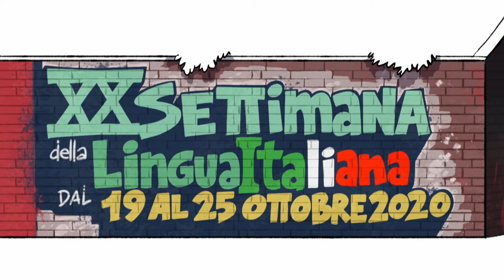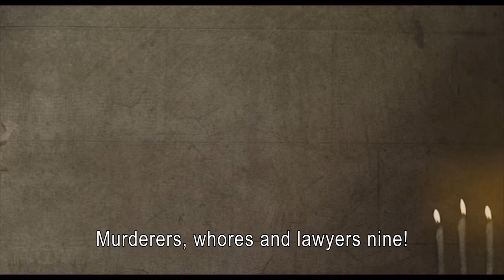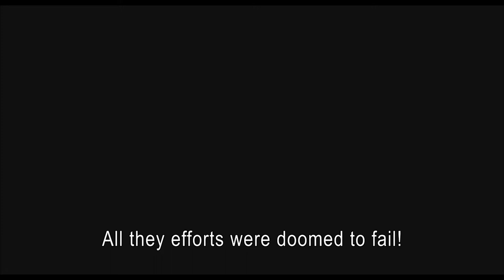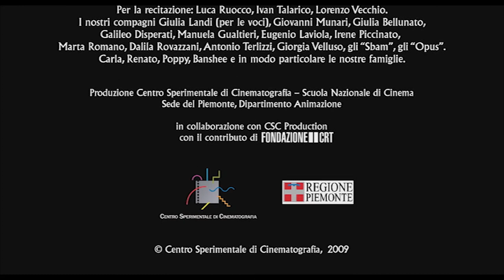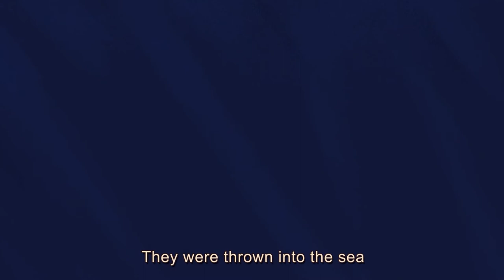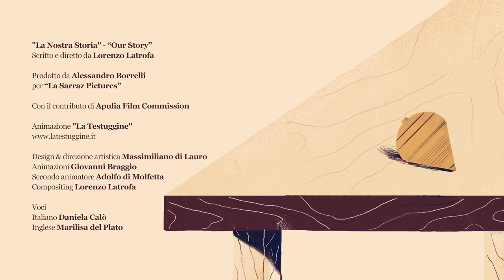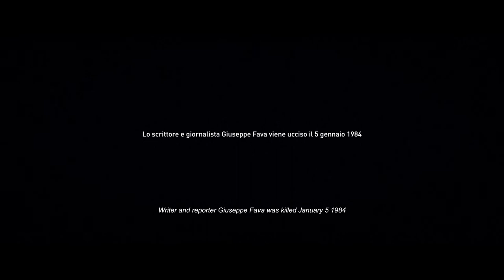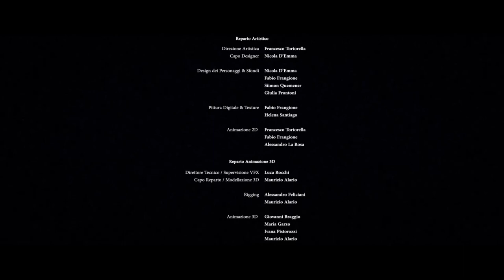Corti di animazione italiani / Italian animated short film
Selezione di alcuni corti di animazione italiana in collaborazione con l'Associazione ASIFA.